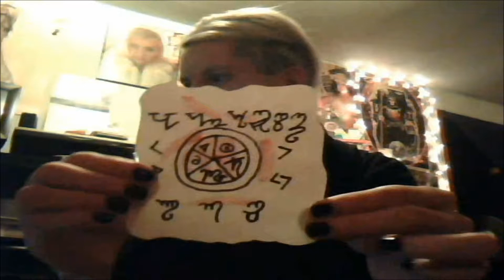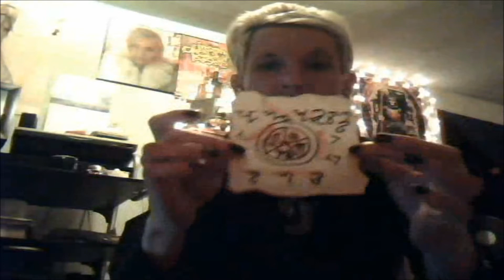Making Your own Ancestral Candle ( Portal To Hell Candle )